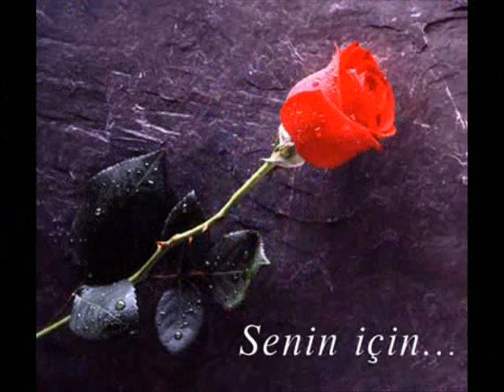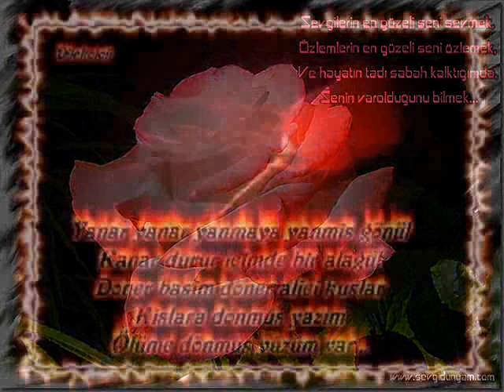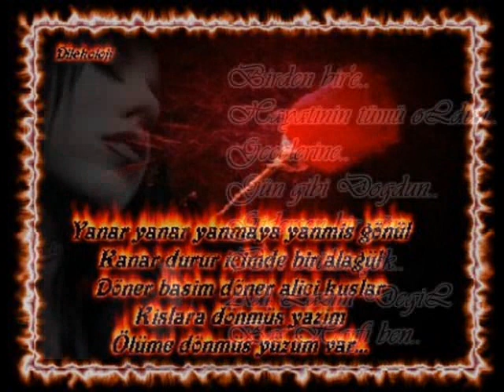Canımdan Çok Sevdiğim Meleğime..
Seni Çok Seviyorum Meleğim Ölene Kadar Bu Kalp Senin İçin Atacak..